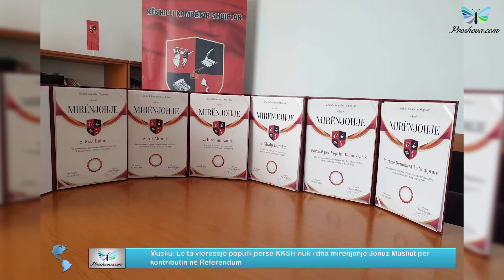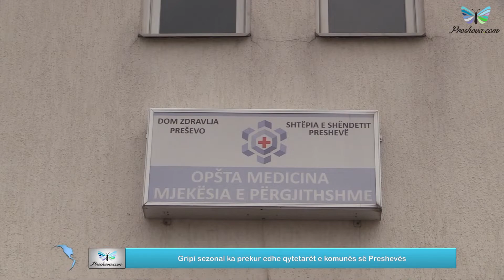Lajmet 05 03